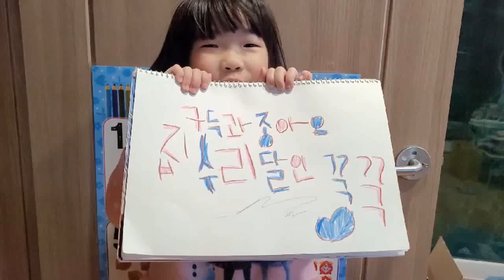동관누수 동관이 누수라고?? 하자없는 RJ부속 사용하기